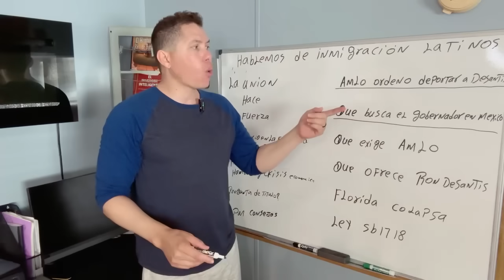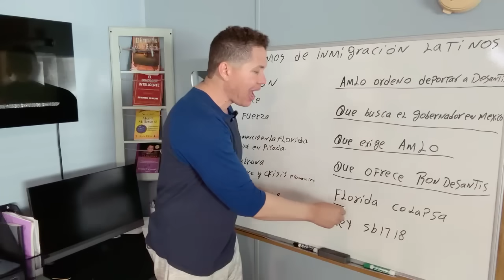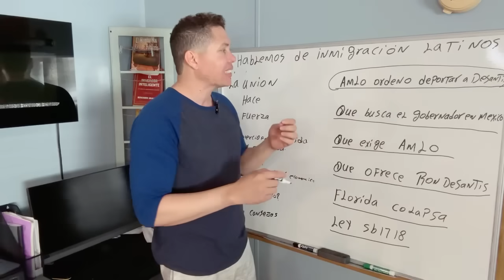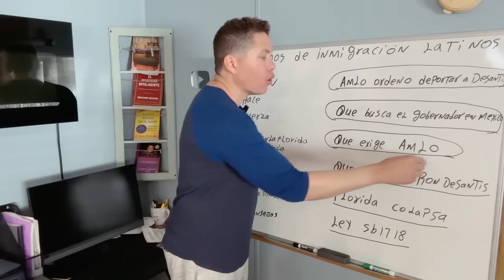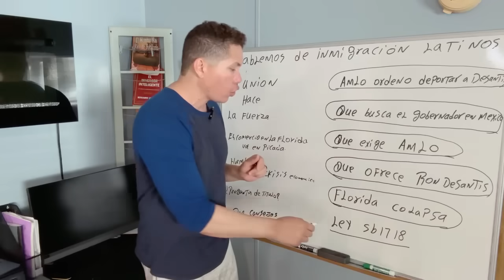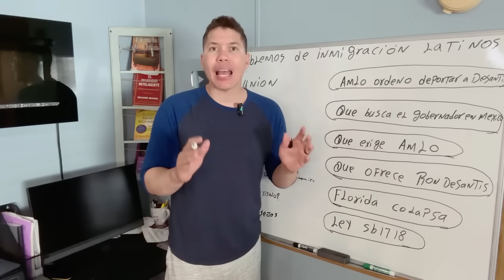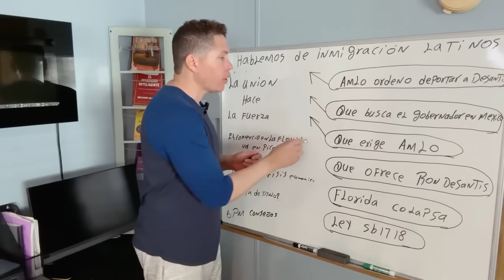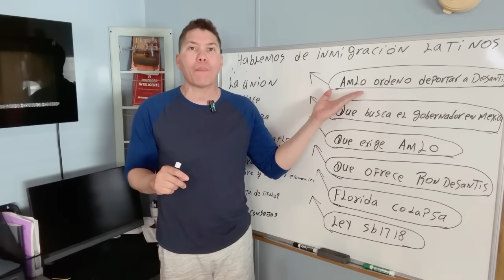AMLO ordena la deportación inmediata del Gobernador de La Florida. Ron DeSantis 😮